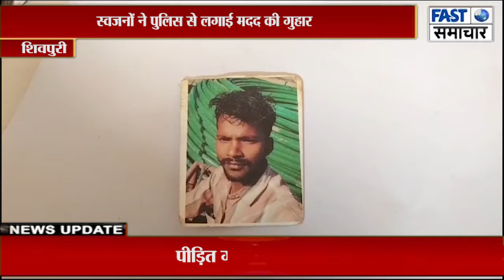बेशर्म मोहब्बत दो बच्चों की मां और पांच माह की प्रेग्नेंट महिला प्रेमी संग हुई फरार